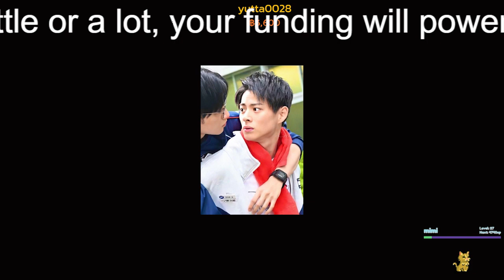【平野紫耀】King & Prince、ファンへの感謝を込めた新曲「Beautiful Flower」レコーディング映像公開